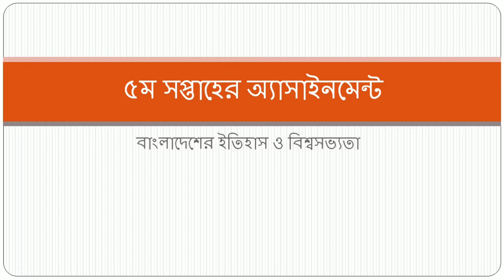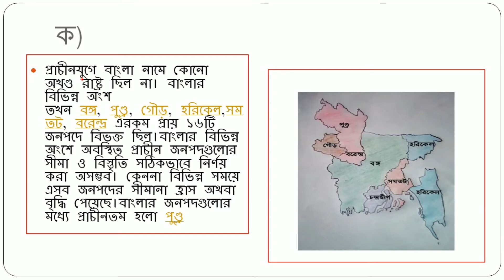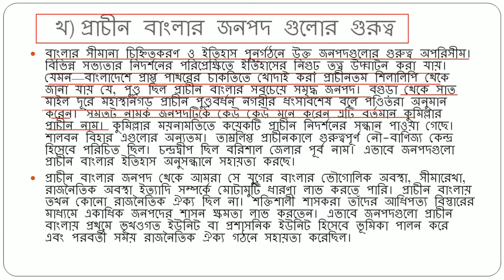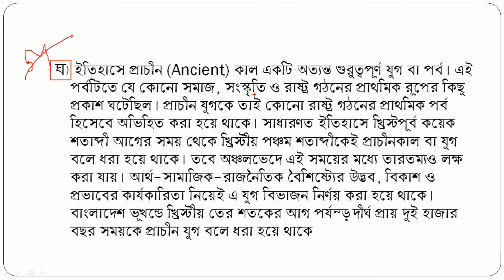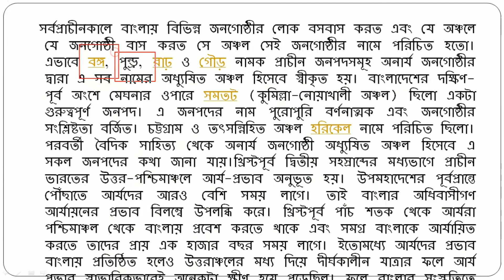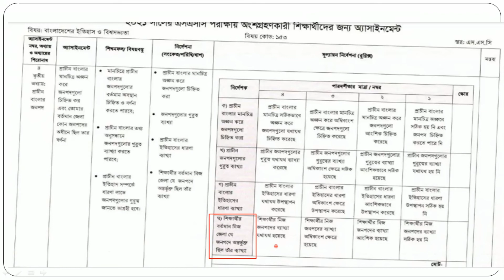বাংলাদেশ ও বিশ্বসভ্যতা অ্যাসাইনমেন্টের উত্তর এসএসসি ২০২১ ৫ম ‍সপ্তাহ,।SSC History Assignment Answer